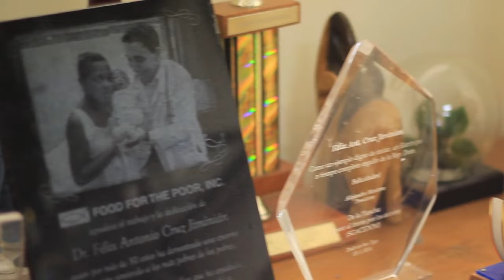Historia Dr. Cruz Jiminian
El Dr.Cruz Jiminian es un ejemplo de ser humano, con dotes incansables de filantropía, ha hecho de su vida una servicio total a las personas que más lo necesitan y menos tienen.